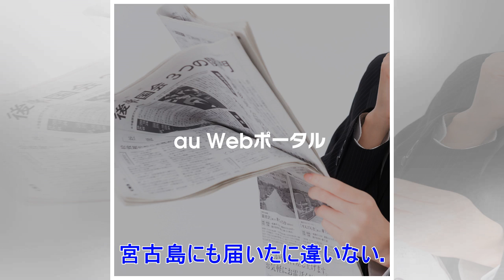✸宮古総合実が初１勝！久米島との離島対決制す／沖縄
‹高校野球沖縄大会：宮古総合実３－２久米島›◇２回戦◇２４日◇アトムホームスタジアム宜野湾 　宮古総合実が０８年の２校統合で誕生して以来初となる悲願の夏１勝を挙げた。久米島との離島対決を３－２で制した。 　５回に先制されたが最後まであきらめなかった。７回に長打攻勢で逆襲だ。２死から三塁打で作ったチャンスに、９番・砂川竜輝内野手（３年）の左越え二塁打で同点。さらに相手のエラーから試合をひっくり返した。９回に１点を加えた最終回、１点差に迫られたが、一丸で逃げきった。 　部員は今春１年生３人が入部したが１４人だけ。９回５安打２失点で完投のエース仲宗根純平投手（３年）は「人数が少なく実戦ができず、宮古島の他のチームと練習試合をするしかなかった」と苦労を振り返った。３年生は５人と若いチームではあるが、大会前日の夜のミーティングで「先輩たちが歌えなかった分、全力で戦い校歌を歌う」（仲宗根純）とまとまっていた。大声で青空にこだました歌声は、宮古島にも届いたに違いない。